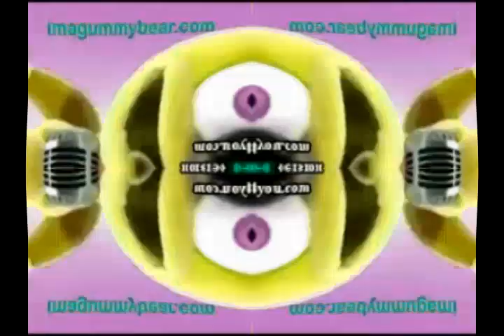My Edited Video Green Beautiful Version